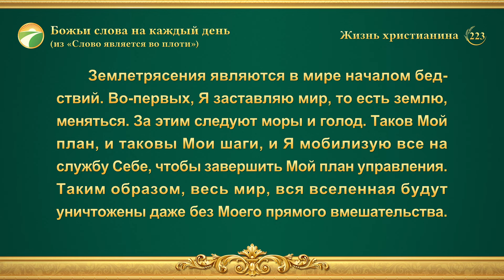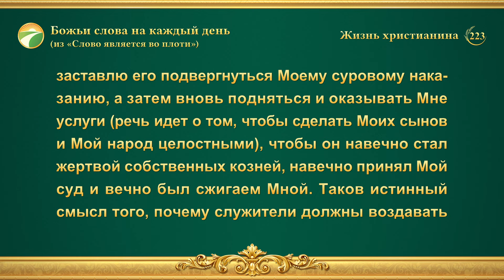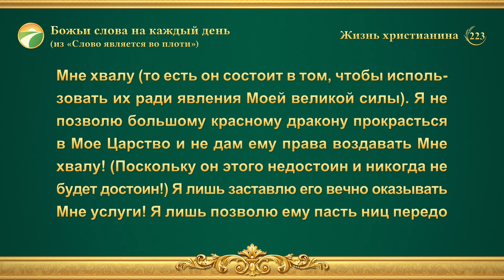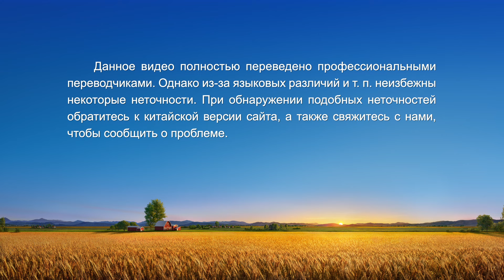Божьи слова на каждый день: Познание Божьей работы | Отрывок 223